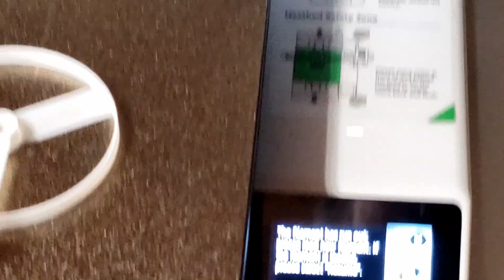My Bambu Lab A1 Ran Out Of Filament - Now What?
Here We Look At What The Bambu Lab A1 Mini 3D Printer Does When The Filament Runs Out In The Middle Of A Print Job

*** This storefront is a really awesome way for people to see what I use on the channel in one place with pictures and descriptions. Therefore, I receive zero pennies..

Note: These links are where I purchase items and are here for your convenience.
This channel is showing monetized, however, all funds go back into the channel, if any at all.